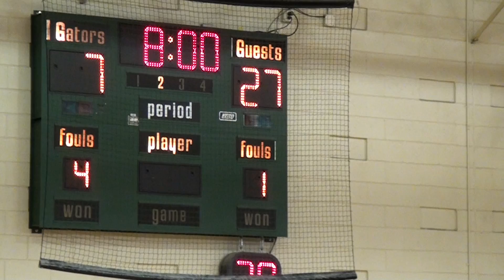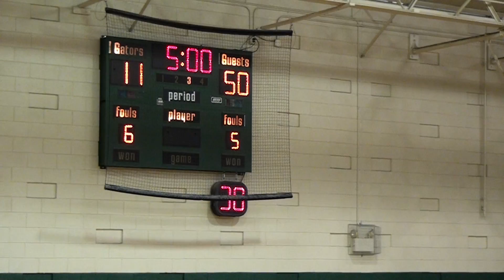01-05-2011 St Mary's vs St Pauls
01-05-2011 St Mary's vs St Pauls